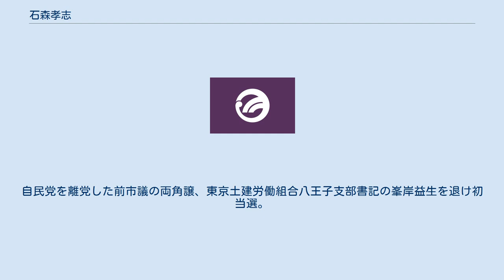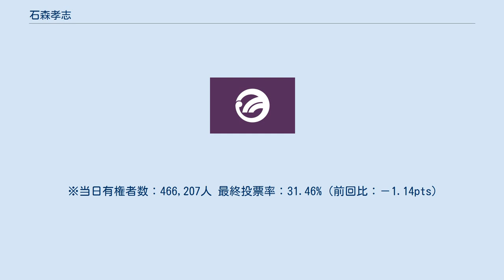石森孝志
石森 孝志（いしもり たかゆき、1957年（昭和32年）8月8日 - ）は、日本の政治家。
東京都八王子市長（第29・30・31代）。
 東京都議会議員（2期）、八王子市議会議員（3期）を務めた。
 東京都八王子市生まれ。
八王子市立加住小学校、明星中学校・高等学校、明星大学人文学部経済学科卒業。
東京都経済農業協同組合連合会（現全国農業協同組合連合会）職員やゴルフ練習場業を経て、八王子市議会議員を3期務める。
 2005年（平成17年）、東京都議会議員選挙に自由民主党公認で立候補し初当選。
2009年（平成21年）に再選。
 2011年（平成23年）11月24日、前八王子市長の黒須隆一が定例記者会見で次期市長選に出馬しないことを表明。
黒須は後継者として石森を指名した。
2012年（平成24年）1月22日に行われた八王子市長選挙に「黒須市政の継続」を訴え、無所属・自由民主党・公明党推薦で立候補。
自民党を離党した前市議の両角譲、東京土建労働組合八王子支部書記の峯岸益生を退け初当選。
 ※当日有権者数：450,659人 最終投票率：34.95%（前回比：＋0.58pts） 2016年（平成28年）1月24日に行われた八王子市長選挙に、現職で無所属、自由民主党・公明党推薦で立候補。
無所属、日本共産党・社会民主党推薦で立候補した新人の五十嵐仁を退け再選。
 ※当日有権者数：451,641人 最終投票率：32.60%（前回比：＋0.93pts） 2019年（令和元年）12月13日、石森と元市議の高木順一が記者会見を開き、それぞれ市長選に立候補する意向を表明した。
同月、弁護士の白神優理子も出馬表明を行った。
その後、矢内東紀が代表を務める団体「しょぼい政党」公認の小柳次郎が出馬表明を行った。
2020年（令和2年）1月26日執行の市長選で3選。